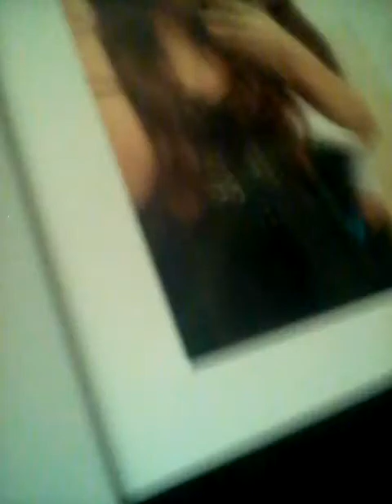A message to the girl that does bad musically